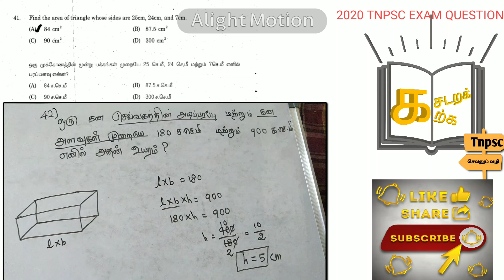TNPSC|02/01/2021|தினம் ஒரு வினா |OLD QUESTION2020 |MATHS|கசடறக் கற்க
Tnpsc_கசடறக்கற்க
கற்போம் கற்பிப்போம்

கசடறக் கற்க